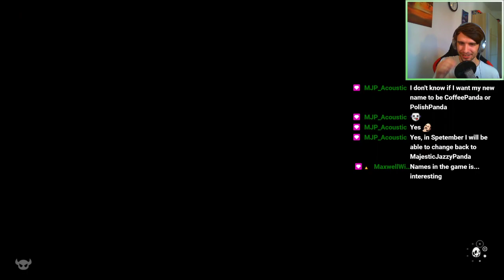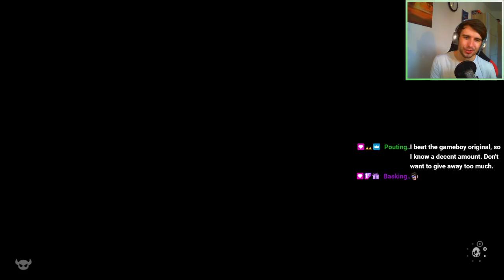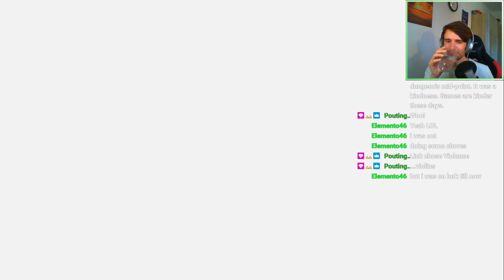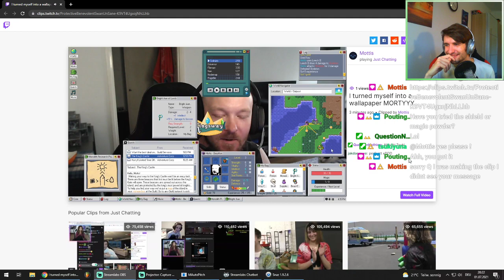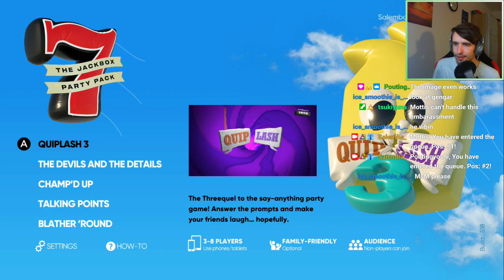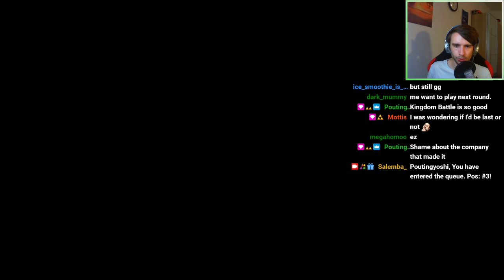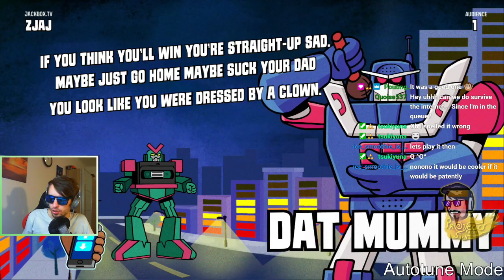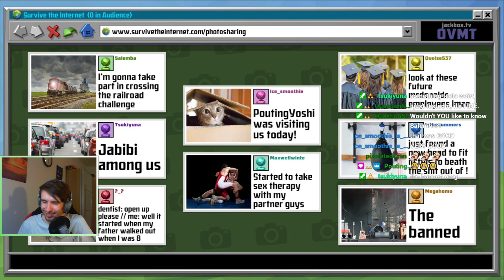VOD 01.07.2021 - The Legend of Zelda: Link's Awakening | Stream 1 (+Jackbox)